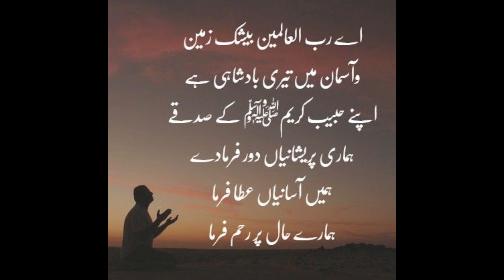BEST DUA TO SOLVE ANY PROBLEM